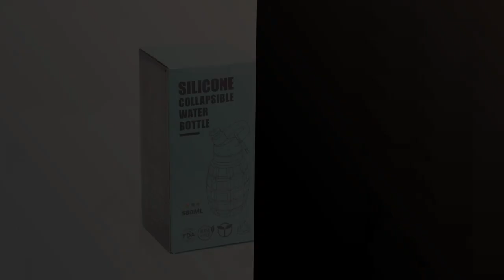Bouteille pliable en silicone: Les 4 meilleures bouteilles pliables en silicone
✋  Voici les 4 meilleures bouteilles pliables en silicone disponibles sur le marché.

🔽🔽🔽 LIENS D'ACHAT BOUTEILLE PLIABLE EN SILICONE 🔽🔽🔽

1) QiCheng&LYS Bouteille de Sport 580 ML étanche et sans BPA, Bouteille de Sport Portable respectueuse de l'environnement, Couvercle à Rabat avec buse d'aspiration, Ouverture à Un Bouton,Réutilisable

2) BEAUTAIL Bouteille d'eau pliable en silicone, Gourdes de camping et randonnée, 600ml, facile à emporter, Pour voyage, gym, camping, randonnée, cyclisme, yoga, sports en plein air, 1 pièce, Bleu foncé

3) JaneYi Gourde en Silicone Pliable 500ml Bouteille d'Eau Sport Réutilisable Forme de Grenade Gourde Anti-Fuite sans BPA Bouteille Rétractable Portable pour Voyage Sport Vélo Randonnée Camping

4) Raigeki Fitness Gourde pliable grenade 580 ml, version améliorée V2, sans BPA, bouteille d'eau étanche, en silicone alimentaire, bouteille de sport également pour vélo + plans d'entraînement

00:00 - Intro
00:04 - 1) QiCheng&LYS Bouteille de Sport 580 ML étanche et...
00:44 - 2) BEAUTAIL Bouteille d'eau pliable en silicone, Gourdes de...
01:16 - 3) JaneYi Gourde en Silicone Pliable 500ml Bouteille d'Eau...
01:44 - 4) Raigeki Fitness Gourde pliable grenade 580 ml, version...
02:14 - Outro